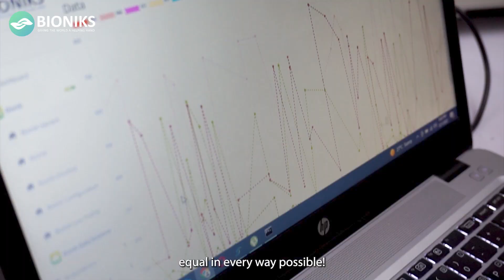World Disability Day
At Bioniks, we believe that any type of disability should not prevent you from achieving your goals. On this World Disability Day, we pledge to continue serving those in need, to eliminate the difference, and to allow such people to live normal lives. Because, disability or no disability, you are NotDifferent and deserve equal opportunity in all aspects of life.